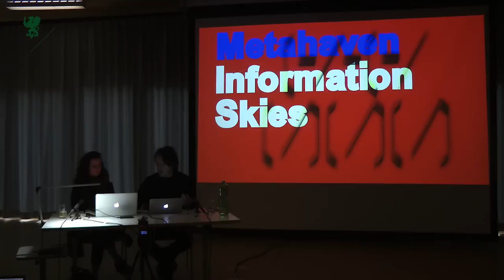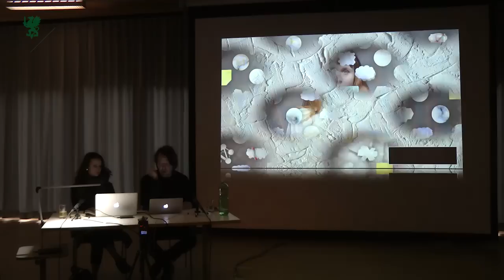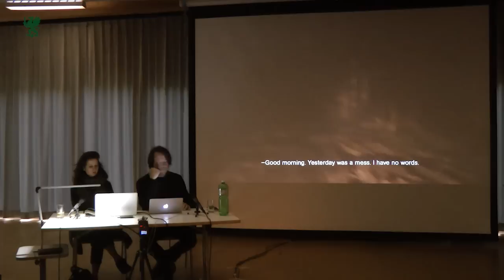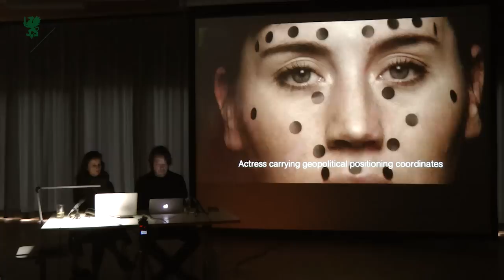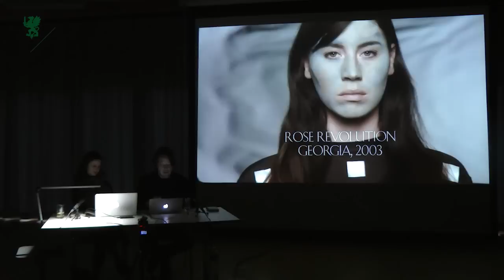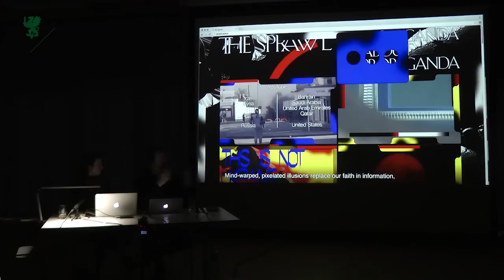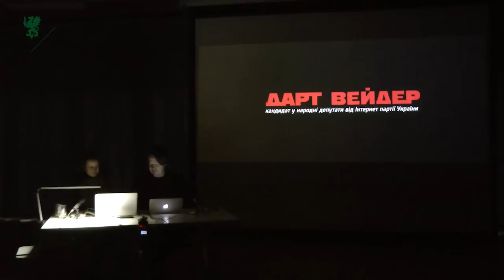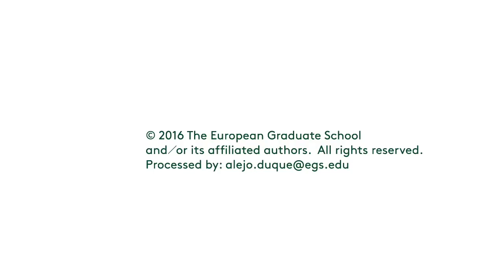Metahaven. Propaganda. 2016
Metahaven, Professors of Digital Design at The European Graduate School / EGS. Saas Fee/Switzerland 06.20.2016.

Metahaven—Vinca Kruk and Daniel van der Velden —an Amsterdam-based “studio for design, research, and art”, whose “work—both commissioned and self-directed—reflects political and social issues in collaboratively produced graphic design objects,” [1] was founded by graphic designers and writers Vinca Kruk and Daniel van der Velden in 2007; Gon Zifroni was a partner between 2007–10. A “strategic graphic design agency,” as they put it in an interview with Rhizome, they “make anything between a conference, a publication, an interview, a product, a visual identity, a policy document, or a set of floating appearances on the Internet. We are not only interested in the development of hypothetical image, but also in its realization.” [2]

Vinca Kruk studied at the Willem de Kooning Academie in Rotterdam, graduating with a BA in graphic design in 2003. Following this, Kruk worked a researcher at the Design Department at the Jan van Eyck Academie in Maastricht until 2005, where she also served as an advising researcher from 2006–07.

Kruk has held various academic positions; a tutor for graphic design at KABK Academie van Beeldende Kunsten, The Hague (2007), and for editorial design at ArtEZ Institute of the Arts (2007–present), she had been appointed mentor at the IM Master Program at the Design Academy Eindhoven (2010) as well as Senior Lecturer at Otis College of Art and Design, Los Angeles (2011–2012).

[2] Giampaolo Bianconi, “An interview with Metahaven”, Feb 20th, 2013, available (last accessed August 27, 2015)